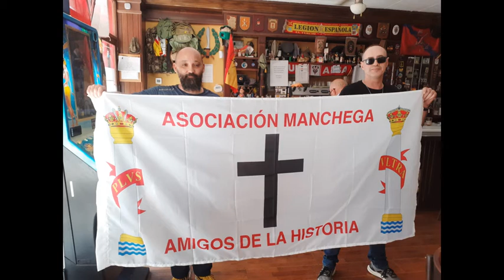TE ESPERO CUANDO QUIERAS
VAMOS A ENTRENAR UN POCO JAJAJAJAJAJA